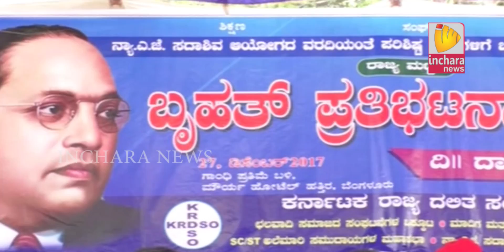Inchara News @ 08 PM on 27/12/2017 Bangalore